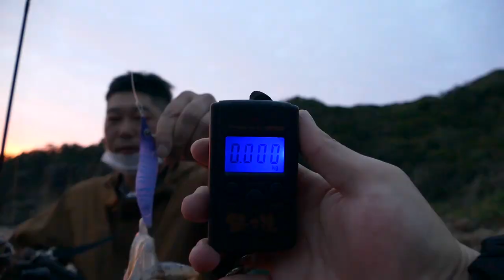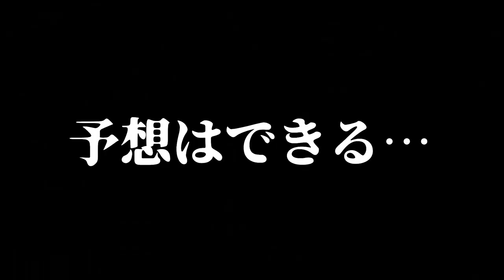【エギング】イカが釣れるタイミング！一瞬の時合いで確実な釣果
今回の動画は久々にフルメンバーでのエギング釣行でDUEL×YO-ZURI勝手にサポッティング！春のエギング終盤を迎えましたがまだまだ奮闘中ですｗ今回サイズは出なかったけど【釣れるタイミング】で確実な釣果が出ました！

真面目にエギングやり過ぎて制作部の方からプチ企画を申し付けられ急遽開催！今回も釣果あり、笑いありの動画となっていますのでぜひご視聴下さい♪

【DUEL】第２・３期DUELサポーター

【エギング】春イカのキロアップ連発！釣れるエギメーカーは？実釣検証してみた

【エギング】春のデカイカ勝負！フリースタイルエギングバトル(エメラルダス/デュエル/ヨーズリ)